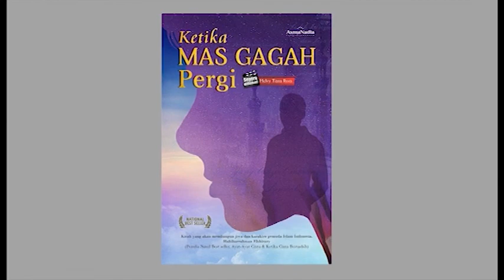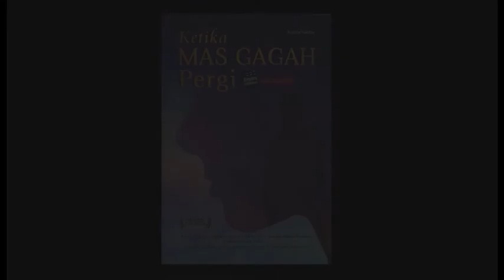Casting 8 Alasan Menggunakan Jilbab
Nadia Hayuningtyas,
Sabina Salsabila, mahasiswa universitas negeri jakarta, unj, hadap kiri nengok ke kamera, hadap kanan nengok ke kamera, berputar, sahabat sekalian setidaknya ada 8 alasan saya menggunakan jilbab, perintah Allah dalam surah al ahzab 59 dan surah annur ayat 31, ciri utama seorang muslimah, astri ivo menggunakan jilbab waktu kuliah di jerman, saya menggunakan jilbab waktu kuliah di amerika, kmgp castig online, unggah video di youtube, media rekam: ponsel, kamera, atau handycam, karakter mas gagah dan yudi, gita, nadia, dan sebagainya.